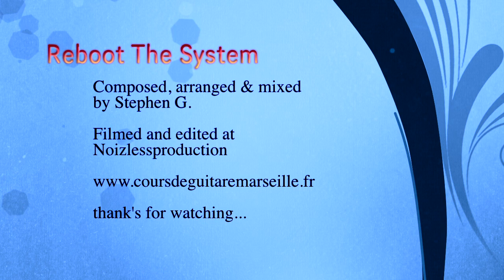Ibanez RG 7321 7 strings / Impro Guitar - Reboot the System - cours de guitare marseille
Ibanez RG7321 demo :
equipment: Engl Savage120, Celestion Vintage30 Cabinet, Gmajor Tc electronic, korg dt 1000 tuner, Roland fc300 midi footswitch,
logic pro 8, Final cut pro x, Superior Drummer 2.0
Camcorder Canon Légria HF46, sennheiser E906.